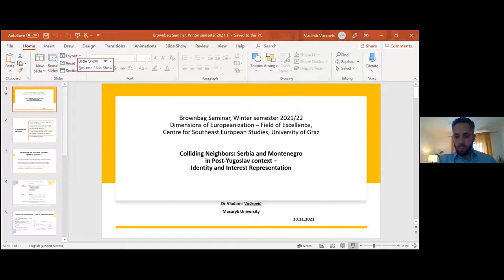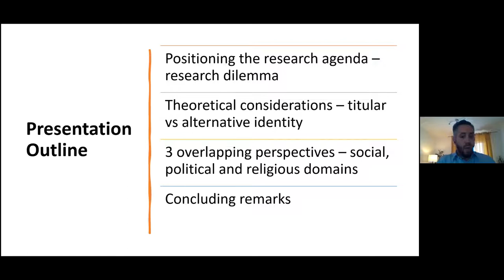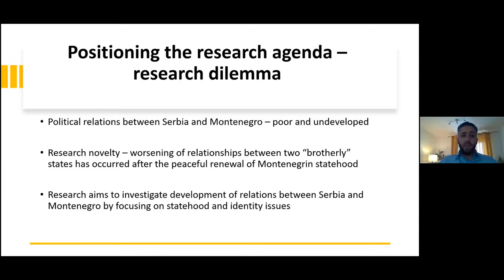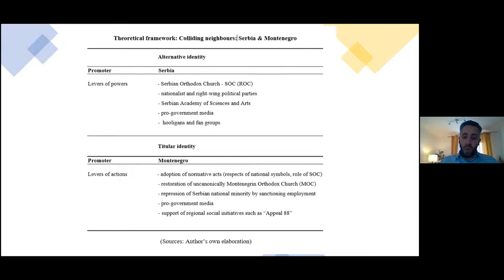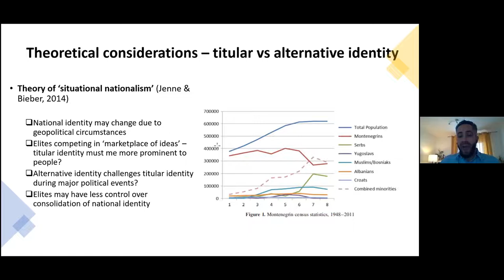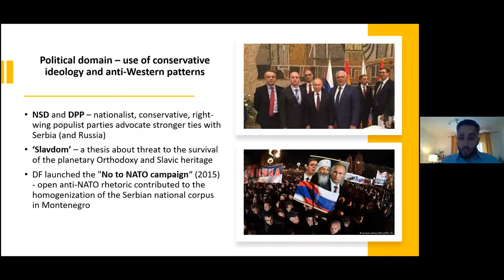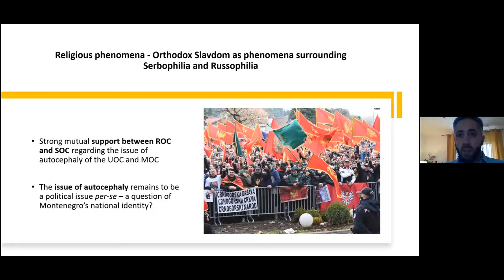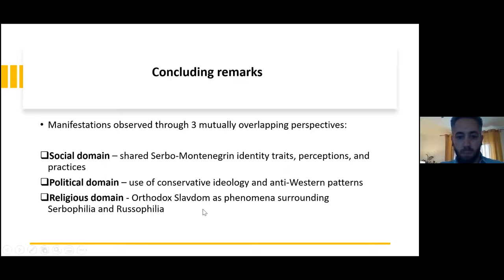Vladimir Vučković, Colliding Neighbors: Serbia and Montenegro in Post-Yugoslav context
Vladimir Vučković - Colliding Neighbors: Serbia and Montenegro in Post-Yugoslav context – Identity and Interest Representation, Brownbag Seminar, University of Graz, 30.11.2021

This presentation seeks to examine development of relations between Serbia and Montenegro in the post-referendum period by focusing on statehood and identity issues. The paper aims to investigate broken relations between two ‘fraternal countries’ during the post-referendum period by analyzing the problems of acceptance of Montenegrin identity by the Serbian state, elite and public. In addition, the paper seeks to analyze how the state responds to such subversive tendencies in order to preserve the achievements of Montenegrin statehood by using various populist mechanisms by dominant ruling party of the Democratic Party of Socialists. This research argues that Montenegrin political elites are not being successful in consolidating national identity as the national identification was slowed due to high exposure and responsiveness to external (Serbian) influences that have mobilized the public around this alternative national identity.